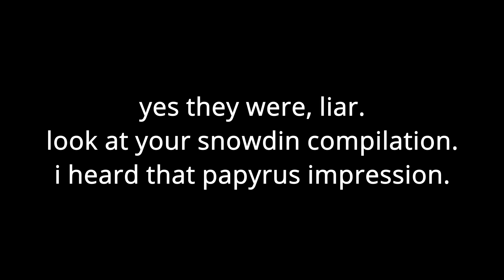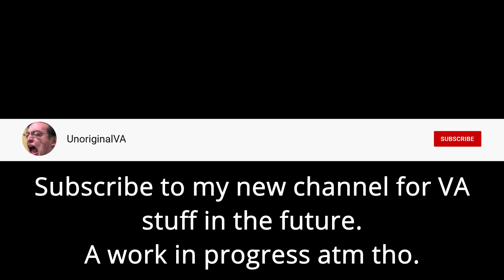New Year 2022 Update!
An update on everything I'm up to.

I'd like to thank everyone who has helped me make videos in the last couple years. Those who have helped me make machinimas, edited my videos and have done so much for me, you all are a blessing. Even all the friends that I have made over time, thank you for being there. Thanks to those who have supported me throughout the years. To each and every one of you, you are a legend.